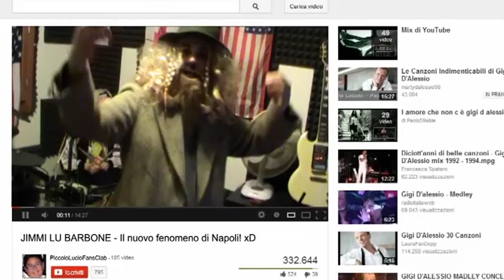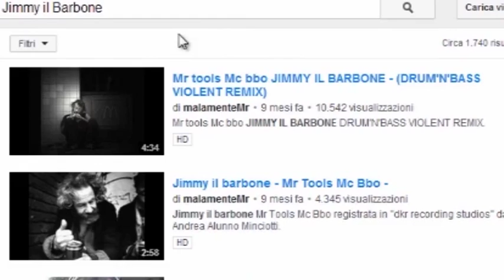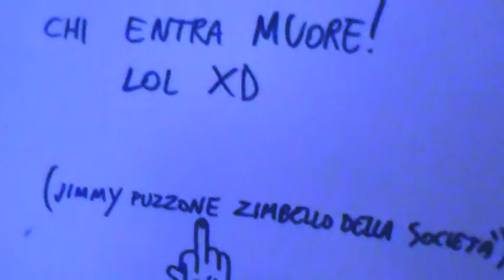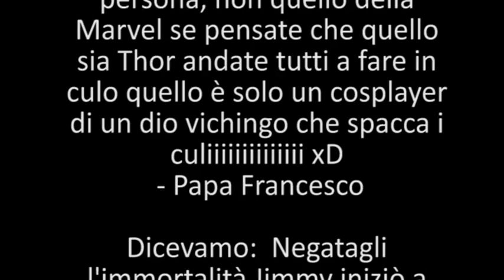COPYRIGHT - Danni Collaterali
Ogni giorno migliaia di artisti diventano preda della SIAE, un'azienda satanico/templare che si arricchisce distruggendo e svendendo le loro icone. È l'ora della vendetta: pioveranno proiettili, caleranno scorreggie e tutto sotto la mano di un solo barbone... Jimmy.